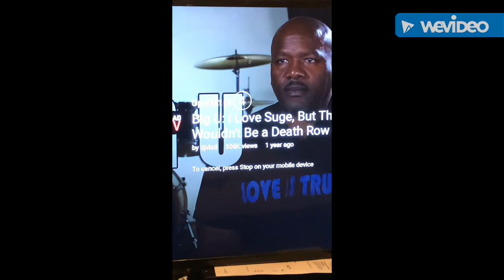Big U talks about shootout and video footage